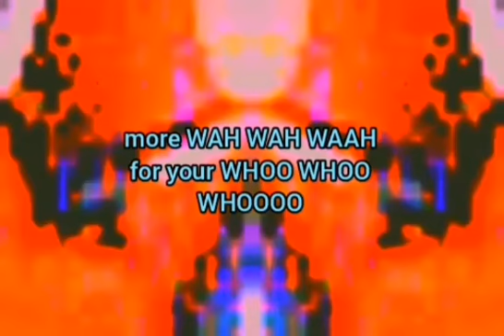More WAH WAH WAAH For Your Whoo Whoo Whoooo!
...pee pee, poo poo, ca ca oom mau mau.